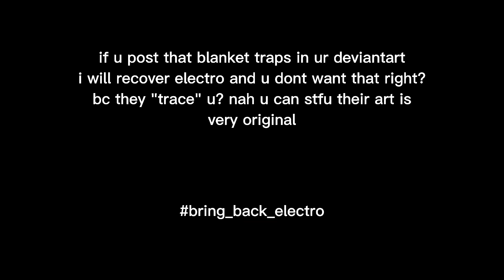skb that aint no blanket thats a ball 💀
oh my god bro aw hell naw wtf man

who invited this kid? 💀